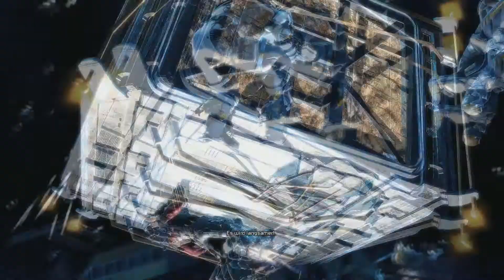Dead Space 3 Let's Play [HD+] #004 CMS ROANOKE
Ein Lets Play von Dead Space 3 in HD+ von mir für euch!

oder schreibt mir Kommentare :)